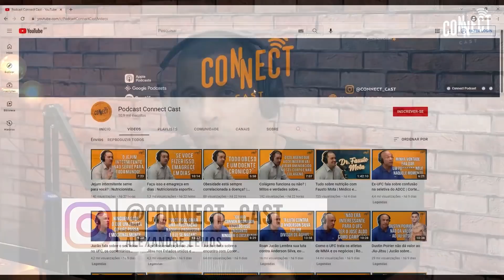O ataque covarde sofrido dentro da própria equipe de MMA pelo campeão Gesias Cavalcante | Cortes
Nesse corte o campeão mundial de MMA Gesias Cavalcante fala sobre sua saída da American Top Team e o episódio de agressão vivido por ele dentro da equipe de MMA, sendo um dos motivos de sua saída da equipe e culminando na fundação da Blackzilians